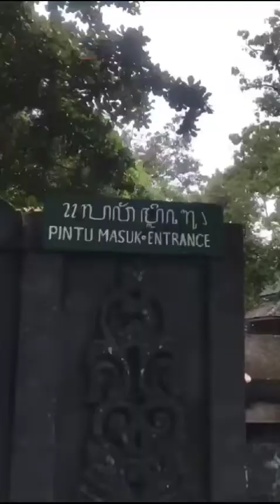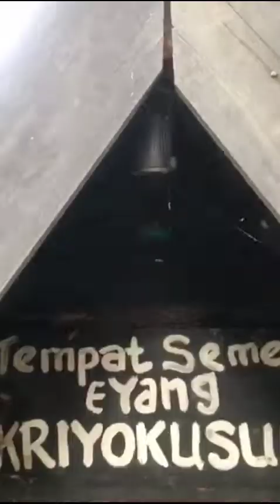[3MNVC] Beragam Sejarah di Indonesia by Yofa Nurman (Universitas Hayam Wuruk Perbanas Surabaya)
Video of 3-Minute Nusantara Video Challenge by i-WIN Library with the title "BERAGAM SEJARAH DI INDONESIA", a video by Yofa Nurman from Universitas Hayam Wuruk Perbanas Surabaya